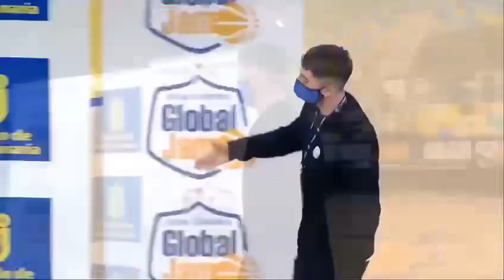Sergej Rudovic ‘03 - Global Jam- Dec ‘21